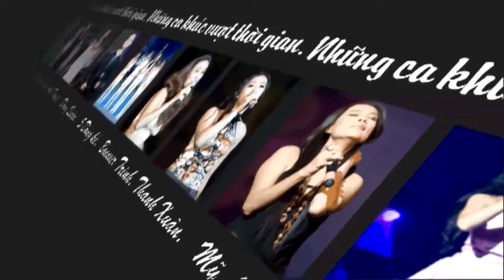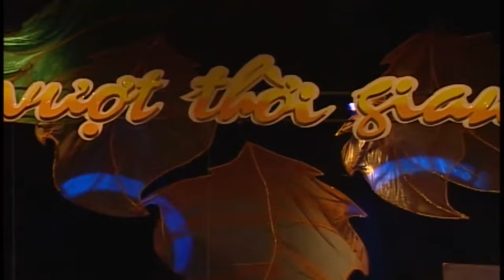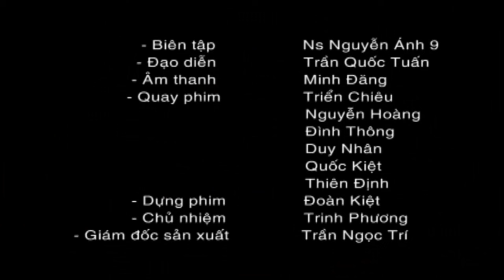Album Nhạc Sĩ Nguyễn Ánh 9 - HẠNH PHÚC NGỌT NGÀO